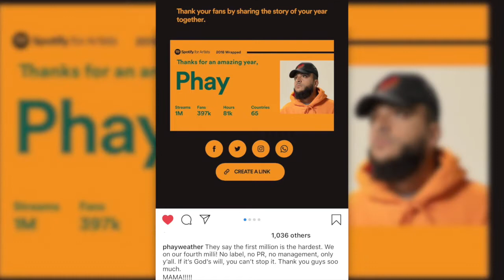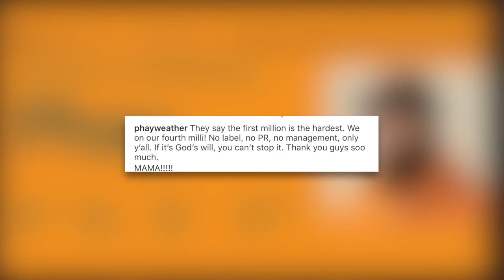Journey Time with Phay: Arab-American rapper reaching people across globe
Welcome to JOURNEY TIME!

In this episode, we meet 28-year-old Atlanta Rapper Faris Mousa, known as Phay, who is reaching people across the globe with his music. Phay opens up about his journey and how he reached 4 million Spotify streams with no label, no PR and no management -- just his supporters. He talks about everything from his experiences of being a Muslim Arab-American rapper to creating a sustainable lifestyle with his music.

In JourneyTime, we’ll explore people’s journeys and how they navigate through this world, while gaining new perspectives and taking away some inspiration.